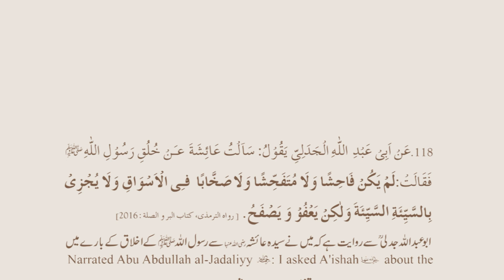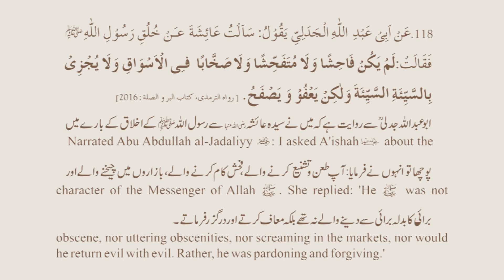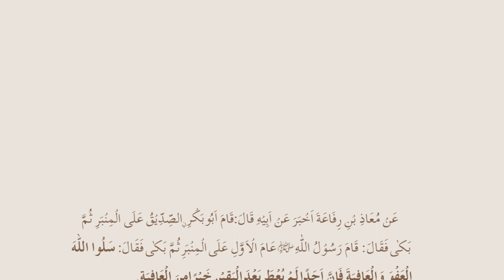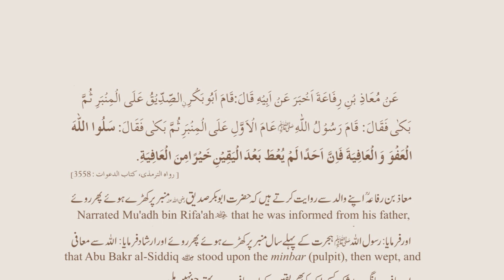BeautyOfIslam II Husn e Akhlaq II Pardon&Forgiveness:6 II Dr.FarhatHashmi II#Morality